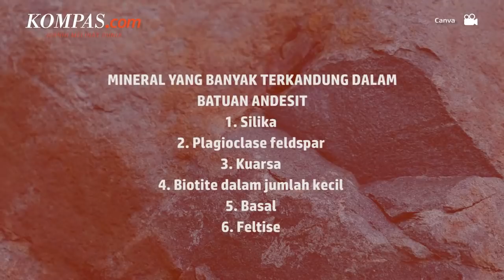Ramai Warga Wadas Tolak Penambangan Andesit, Apa Itu Batuan Andesit?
Peristiwa yang terjadi di Desa Wadas, Kecamatan Bener, Kabupaten Purworejo, Jawa Tengah, tengah menjadi perhatian publik. Warga Desa Wadas menolak keras adanya penambangan di daerahnya.

Puluhan warga Desa Wadas ditangkap polisi saat proses pengukuran tanah di lokasi penambangan andesit proyek Bendungan Wadas, Selasa (8/2/2022).

Lantas, apa sebenarnya batuan andesit itu? Simak selengkapnya dalam video berikut!

Penulis: Nadia Faradiba
Penulis Naskah: Meiva Jufarani
Narator: Meiva Jufarani
Editor: Armitha Sathi Devi
Produser: Deta Putri Setyanto